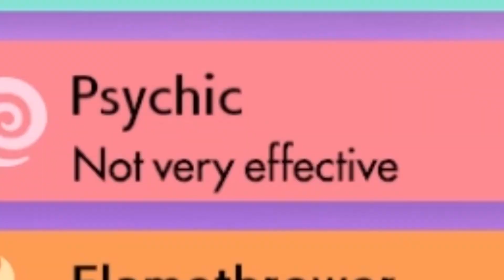POKEMON SMILE SPEEDRUN!!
the first hour or so of the new pokemon dlc, condensed for your veiwing pleasure

(AS YOU CAN SEE FROM THE THUMBNAIL, THIS IS OBVIOUSLY ISLE OF
ARMOUR GAMEPLAY. WE JUST THOUGHT POKEMON SMILE WAS FUNNY)
[SOOP SOCIAL]
🍵 t w i t t e r: @SoopGroop
🍵 i n s t a: Soop_Groop)

[THE GAMERS SOCIAL]
Samii’s Twitter: @SoopGroopSamii
Samii’s Insta: Youngsamii21
Jeff’s insta: jjoshhughes